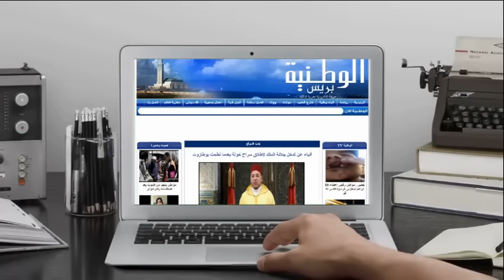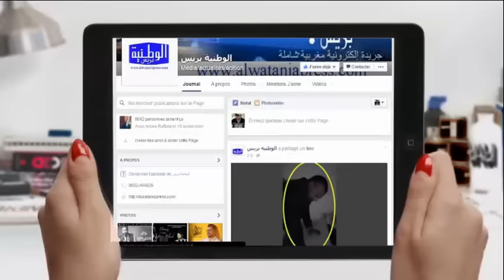الوطنية بريس - دماء بالسوق الأسبوعي لأولاد فارس دائرة ابن احمد بسطات والسلطة خارج التغطية